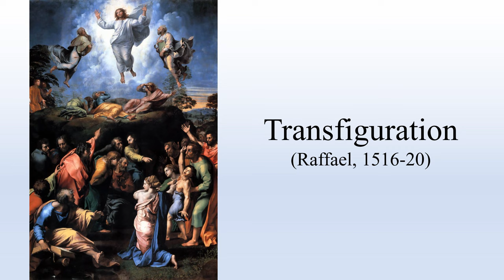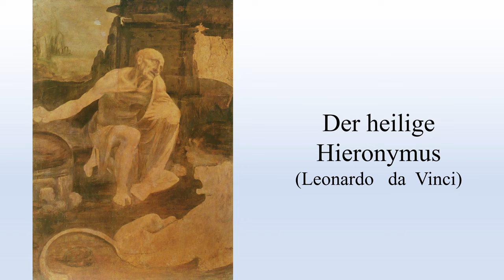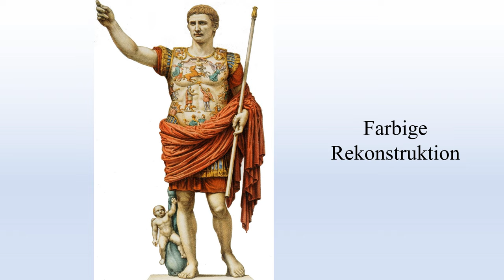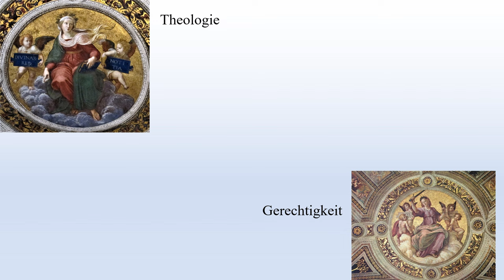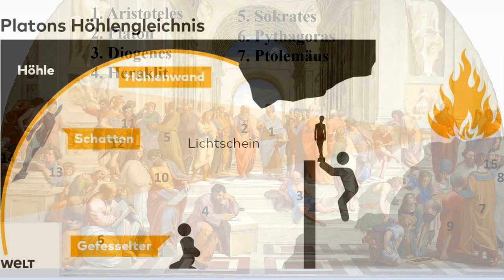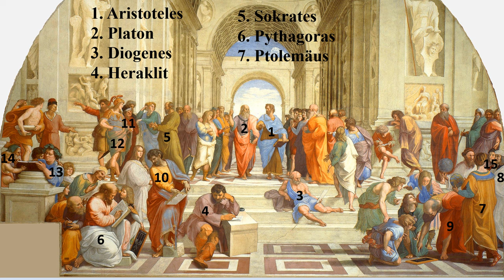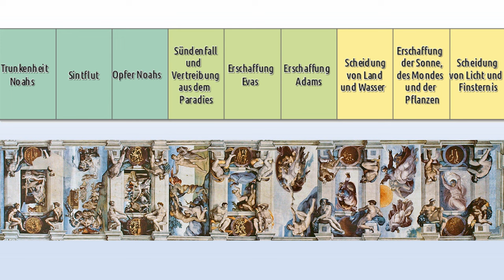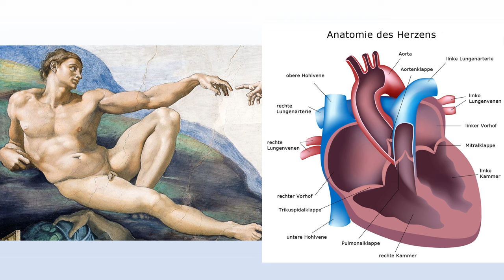Rom - Vatikanische Museen - Ein Rundgang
arc [inside – der Kanal für Architektur – und Stadtgeschichte
Wir bieten kurzweilige Stadtgeschichte, berichten von interessanten Persönlichkeiten und gestalten Besichtigungstouren in historischen Gebäuden – der ideale Reisebegleiter!

Kapitel
0:00        Einführung
0:28        Baugeschichte
2:16        Pinakothek
2:40        Raffael/Transfiguration
6:14        Leonardo da Vinci/Hieronymus
7:39        Caravaggio/Grablegung
9:13        Museo Pio Clementino
11:29      Achteckiger Innenhof
11:44      Apollo
13:05      Laokoon
15:13      Braccio Nuovo
15:24      Augustus
19:19      Bibliothek
19:58      Stanzen Raffael
20:35      Saal Konstantin
22:48      Saal Heliodor
25:53      Stanza Segnatura
28:34      Schule von Athen
37:52      Saal Borgobrand
40:54      Sixtinische Kapelle
41:33      Seitenwände
43:48      Deckenfresken
49:32      Jüngstes Gericht

Quellenangaben (u.a.)
Heinz-Joachim Fischer: Rom (Dumont), Köln 2012
Barbara Schaefer: Rom (Baedecker), Ostfildern 2018
Filippo Coarelli: Rom, Ein archäologischer Führer, Mainz 2000